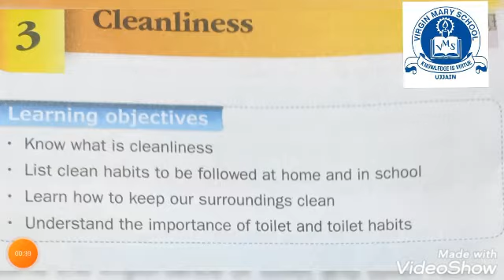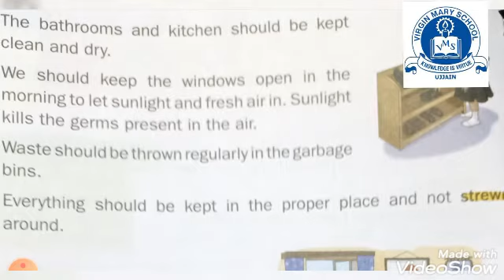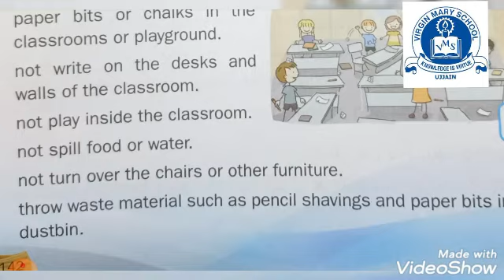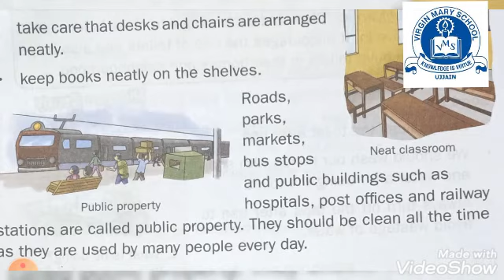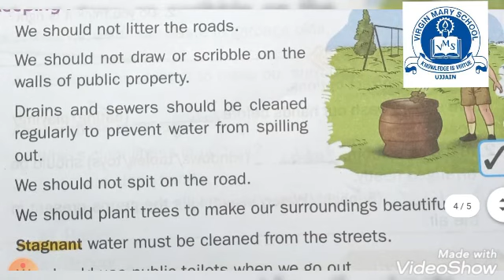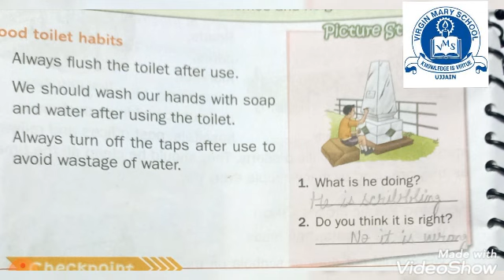Class 2 Term 2 EVS Chapter 3 Cleanliness